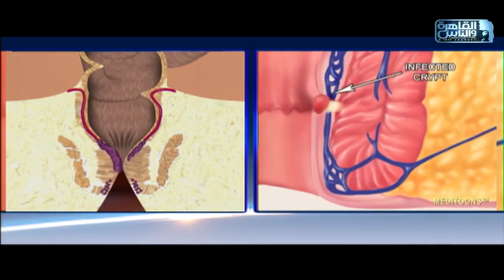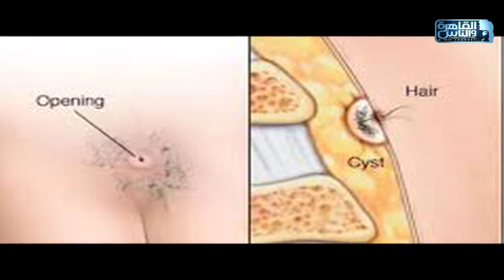الناس الحلوة | فنيات علاج الناسور الشرجي مع دكتور محمد مجدى النجار